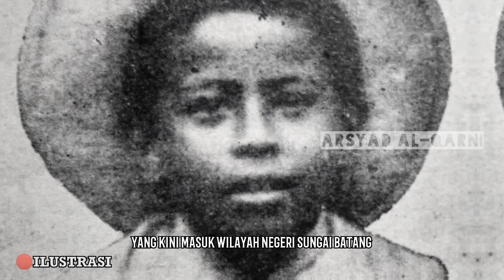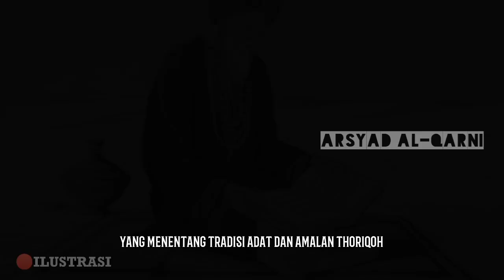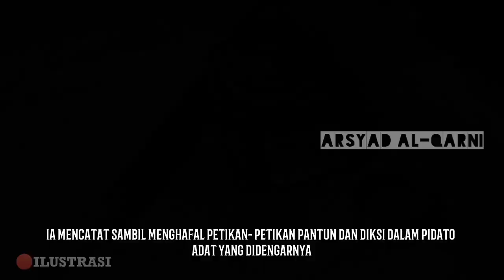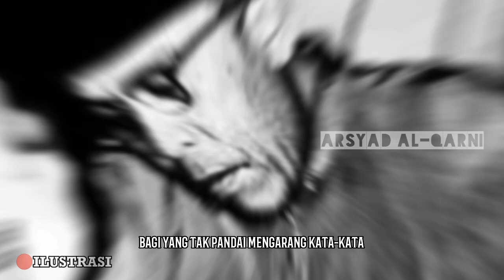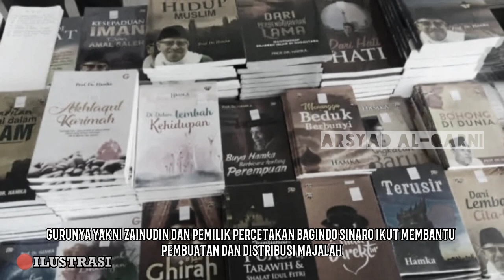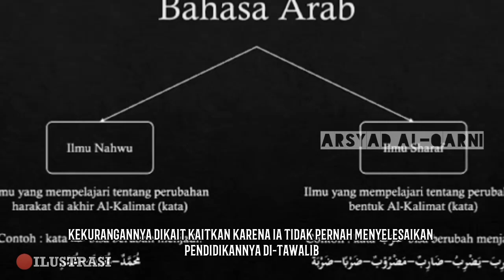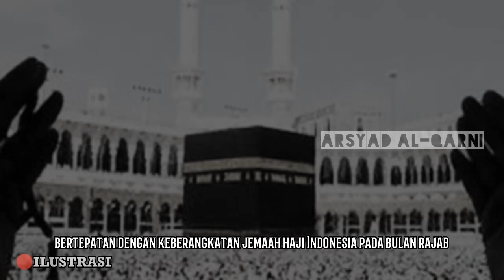Kisah Lengkap Biografi Buya Hamka//Dari Lahir Hingga Wafat Part 1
Assalamualaikum warohmatuwllohi wabarokatuh

Sahabat muslimin wal muslimat!

Ulama adalah orang-orang berilmu, para pemuka agama, atau pemimpin agama yang bertugas untuk mengayomi, membina dan membimbing umat Islam, baik dalam masalah-masalah agama, maupun masalah sehari-hari yang diperlukan, baik dari sisi keagamaan, maupun sosial kemasyarakatan.

Pada kesempatan kali ini, saya akan menceritakan sebuah kisah tentang seorang tokoh ulama yang cukup terkenal, dia adalah seorang ulama sekaligus sastrawan. Siapa kah dia? dia adalah Profesor dokter haji Abdul Malik Karim Amruwlloh, atau yang populer dengan nama buya Hamka
Tunggu apalagi? yuk kita simak video ini hingga akhir, dan kita pelajari tentang perjalanan dan sejarah hidup beliau, dari mulai biografi kelahirannya, hingga beliau wafat

Tonton video ini hingga akhir, agar kalian dapat memahami dan tidak menimbulkan kesesatan!

NOTE : GAMBAR HANYA ILUSTRASI SAJA

Channel ARSYAD AL-QARNI menyajikan suatu informasi tentang hikayat yang dikemas dalam berupa gambar dan video dari berbagai sumber, untuk itu kebenaran hanya milik allah subhanahu wata'ala.